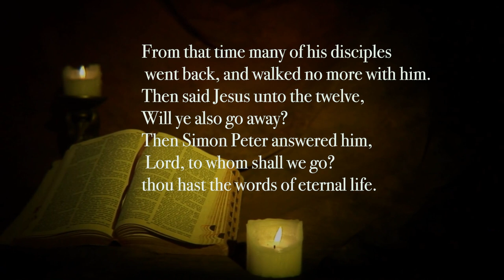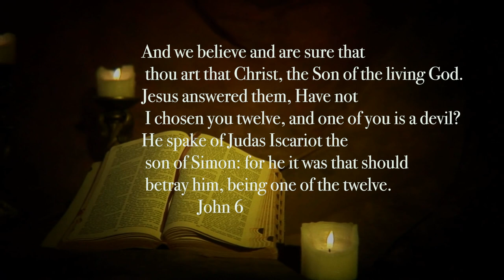Why Do Celebrities Leave Christianity?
Paul Maxwell, Joshua Harris, Marty Sampson. Why do celebrities leave Christianity? In this lecture, Dr.Paul explains the main reasons behind leaving Christianity. Please visit us